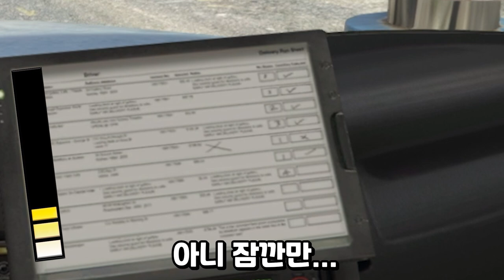GTA5 요소수 구하기 [유튜브 선택지 게임]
세팅 미연시 출시